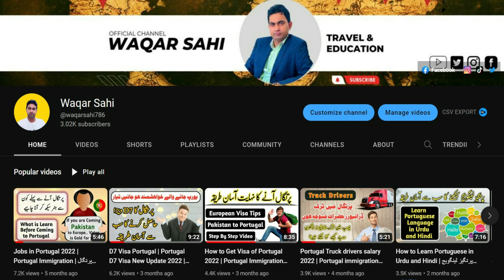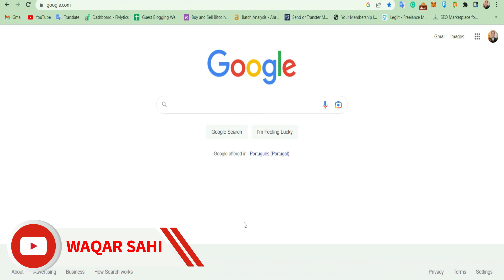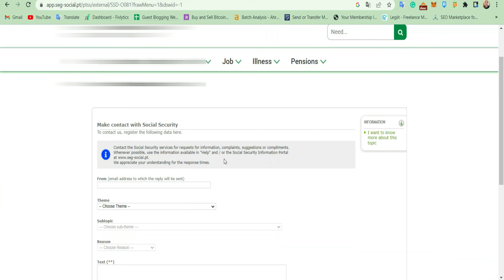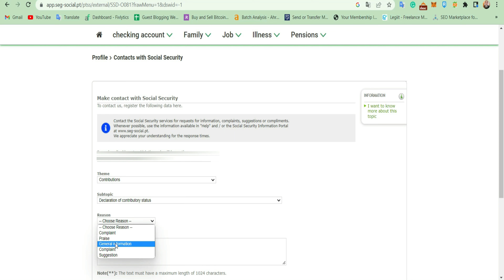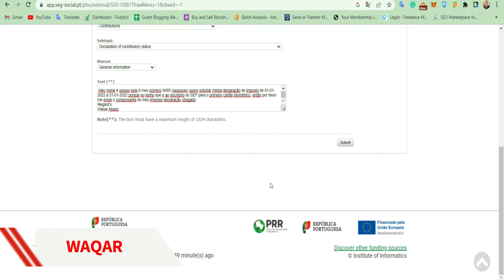Portugal Immigration Update | How to get segurança social tax declaration online | Waqar Sahi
In this video, I teach how to get TAX DECLARATION in Social Security Direct Portal online in order to submit it to the SEF office during the first Biometric of Titlu de Residencia.
Extrato ( Tax Declaration ) is a very important document to prove your Tax history during your stay in Portugal.